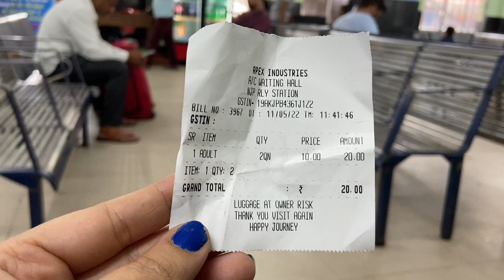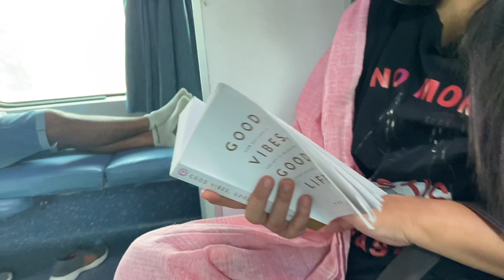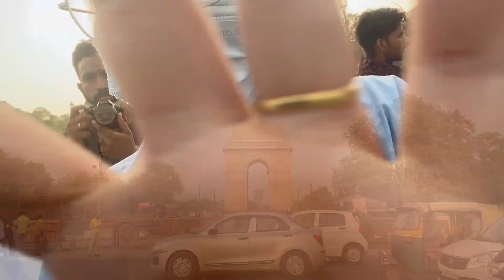THEY CHEAT US || Delhi vlog || DAY-1